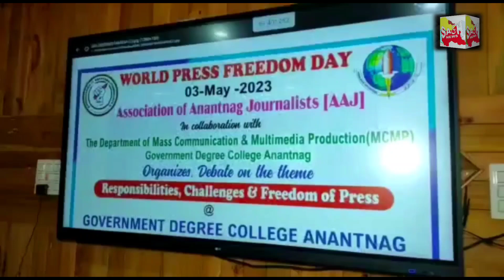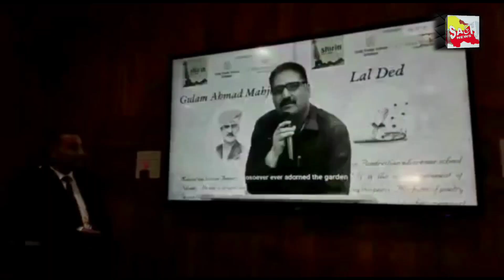World Press Freedom Day 2023(AAJ) organises Debate on “Responsibility, Challenges & Freedom of Press